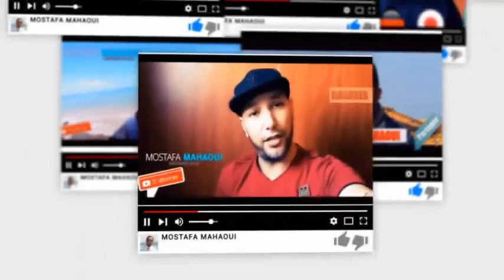أحمد ديدات أسد الإسلام : يصنع الحدث في مقهى بشاااار نيوز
برنامج ثقافي جزائري على اليوتيوب
فكرة ، اعداد وتقديم
 مصطفى محاوي